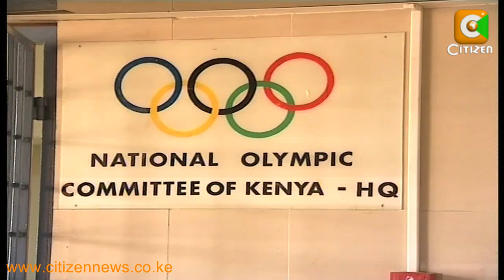The Bumpy Road to London Olympics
The National Olympics Committee of Kenya has moved fast to avert what would surely have been a catastrophe for the Kenyan Olympic team only 11 days to the games in London. After days of a simmering standoff, the committee finally bowed to pressure from star athletes to drop demands that the athletes travel ahead to Bristol for pre-Olympics preparations. The athletes have stood their ground, vowing to stay put in Kenya even as several key officials left for Bristol without the all important contestants. Waihiga Mwaura reports